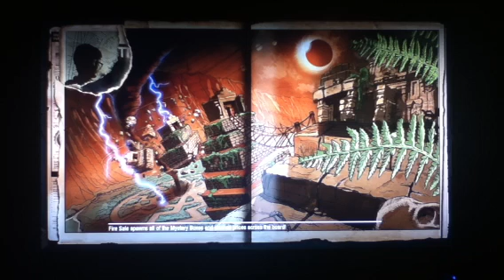Black ops Zombies Shangri La Pt.1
First attempt of me and my buddy getting our ass kicked on shangri la hope you enjoy.